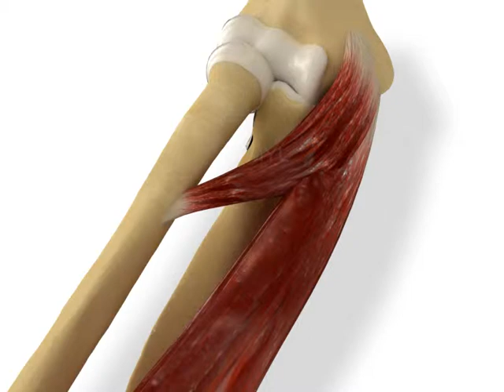Muscle Up Your Medial Epicondyle With Common Flexor And Pronator Teres!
The medial epicondyle of the humerus is a prominent bony structure on the inner side of the elbow, where several muscles of the forearm are attached. Two important muscle groups that originate from the medial epicondyle are the common flexor muscles and the Pronator teres. Let's delve into their functions and significance:

1. Common Flexor Tendon: This tendon is the shared origin point for several muscles that flex the wrist and fingers. These muscles include:
   - Flexor Carpi Radialis: Flexes and abducts the wrist.
   - Palmaris Longus (absent in some individuals): Assists in wrist flexion.
   - Flexor Carpi Ulnaris: Flexes and adducts the wrist.
   - Flexor Digitorum Superficialis: Flexes the middle phalanges of the fingers.

2. Pronator Teres: This muscle has two heads – the humeral head, originating from the medial epicondyle, and the ulnar head, from the coronoid process of the ulna. The Pronator teres is primarily responsible for pronating and flexing the forearm. Pronation is the movement that turns the palm downward or backward.

Injuries and Conditions Associated with the Medial Epicondyle:
- Medial Epicondylitis (Golfer’s Elbow): Characterized by pain and tenderness over the medial epicondyle, this condition is caused by overuse or strain of the muscles attached to the medial epicondyle, leading to inflammation and pain.